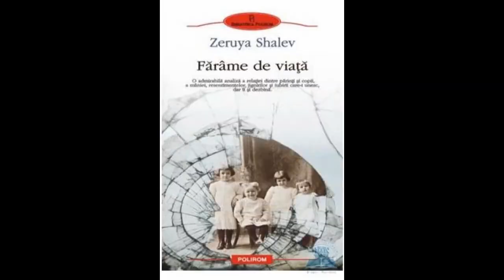Zeruya Shalev FILB 2013 ziua1